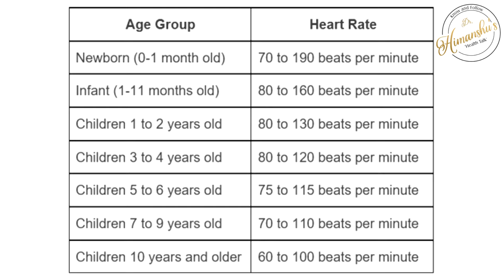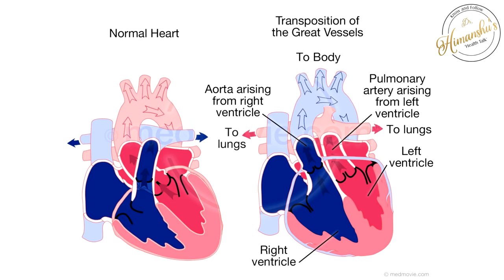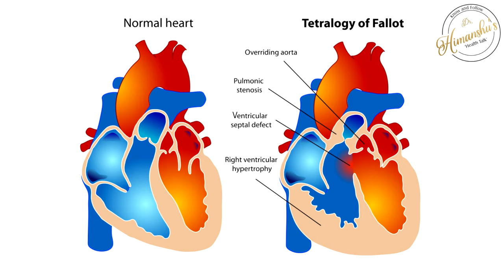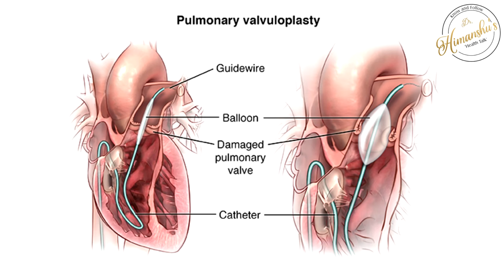बच्चों के दिल में छेद के लक्षण और ईलाज ! जानिए बिल्कुल सरल भाषा में ! परिजन ज़रूर देखें ये वीडियो !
🔴जानें आप डॉक्टर हिमांशी त्यागी (Dr. Himanshu Tyagi) से किन-किन तरीकों से बात कर सकते हैं: 🔴